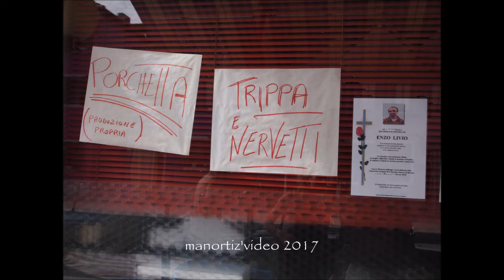Venice and its Lagoon, Isola di Burano (manortiz) 1080